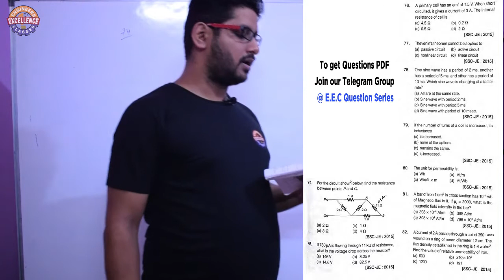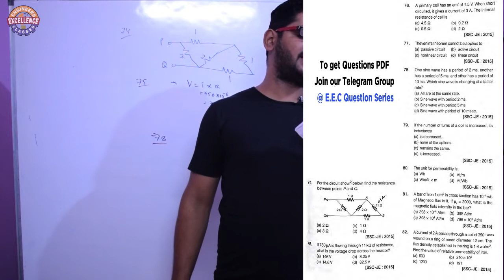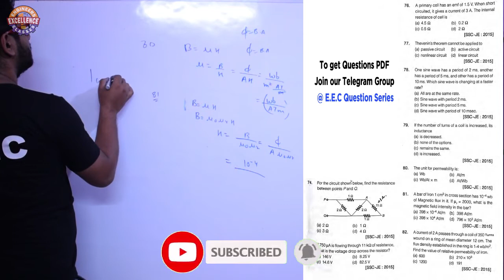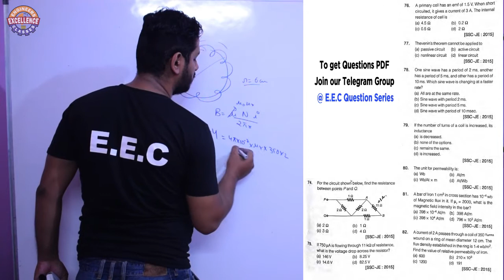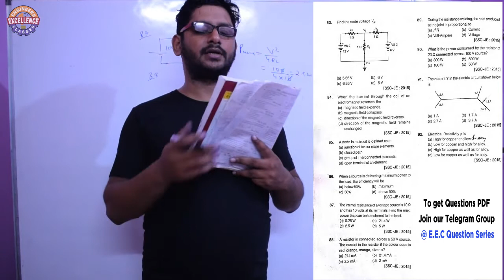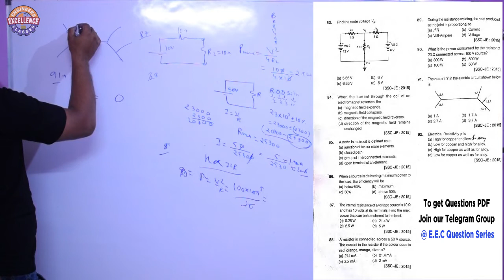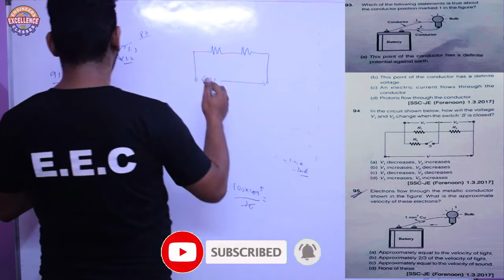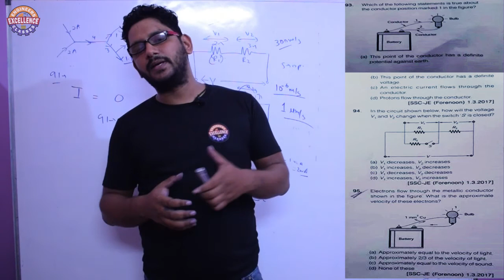QUESTION SERIES || Lecture 04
► send us your questions @E.E.C -Question Series
Mission UKSSSC-JE (2020)

►We also provides Customized Lectured And Topics for more details
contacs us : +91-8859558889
►Engineers Excellence Classes
Engineers Excellence Classes organizes coaching classes in Haldwani (Uttarakhand).
We assist the potential students who are aiming for the Government Engineering Posts. We provide both classroom lectures and lectures on YouTube as well for our distant learners.